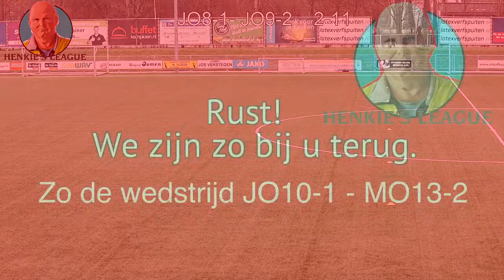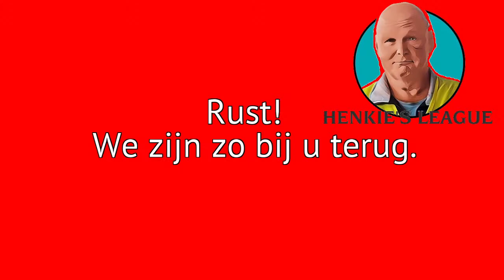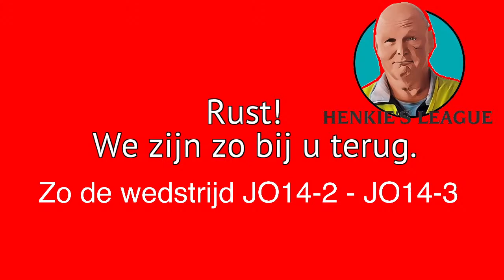Henkie’s League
Onderlinge wedstrijden op veld 1